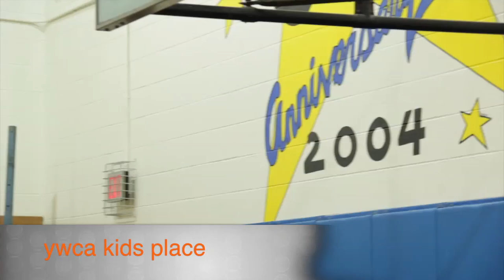Linda Shetina Logan - Women of Achievement 2013